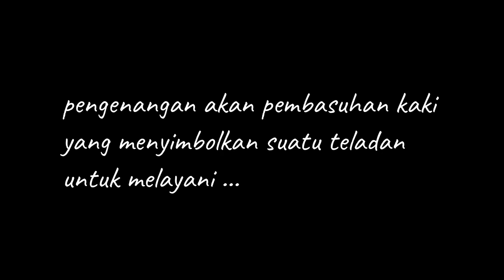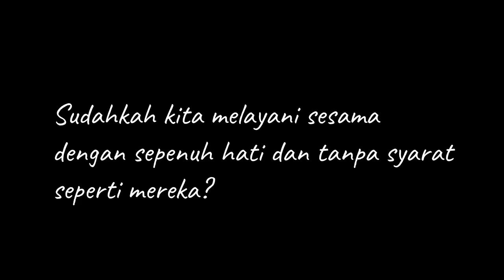Berkah Dalem Eps 220 Komunitas Novisiat Bruder FIC Muntilan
repost dari KOMSOS KEDU